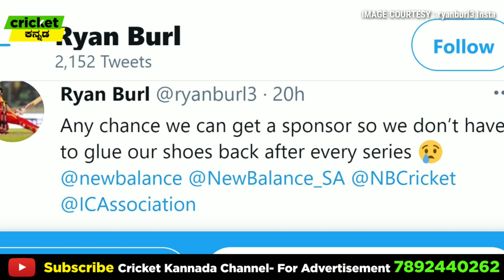ಹರಿದ ಶೂಸು, ಮುರಿದ ಬ್ಯಾಟು! ಜಿಂಬಾಬ್ವೆ ಕ್ರಿಕೆಟಿಗರ ಕಣ್ಣೀರ ಕಥೆ! ಮಿಡಿದ ಕ್ರಿಕೆಟ್ ಲೋಕ!